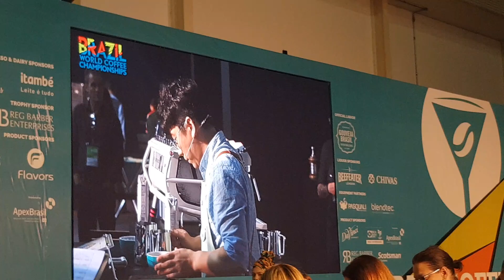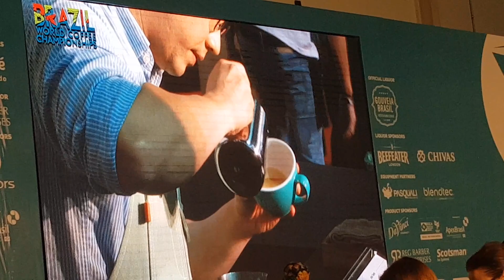2018BRASIL "WORLD LATTEART CHAMPIONSHIP"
2018브라질 월드라떼아트 챔피언쉽